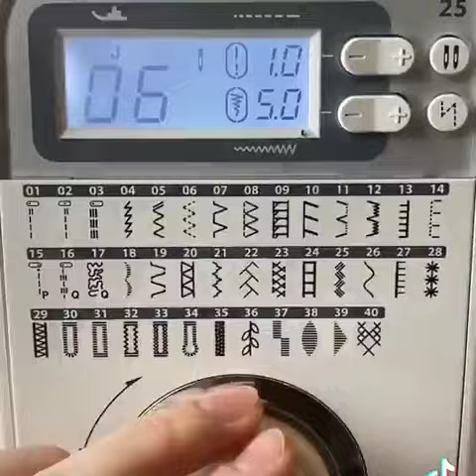stitching a button easy way🥳🤗